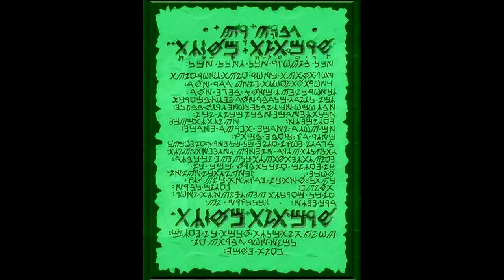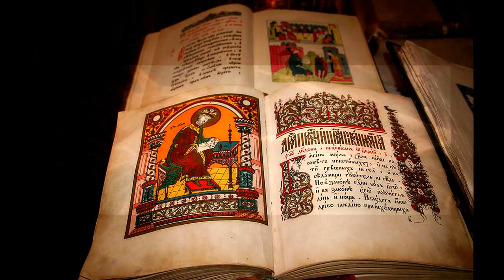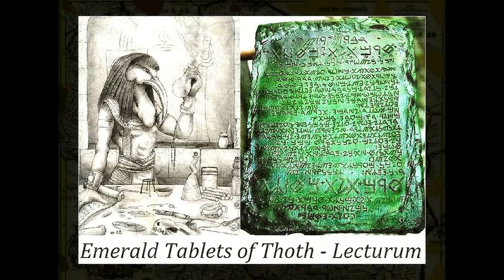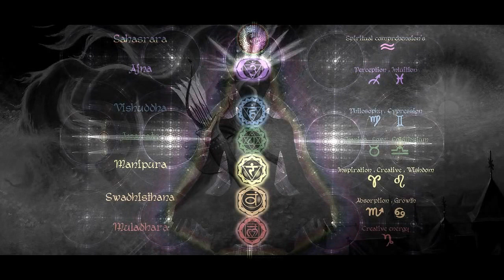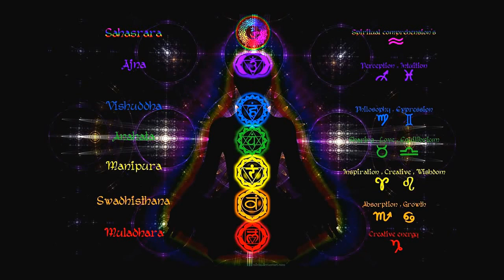Откровение Инсайдера (перевод оригинала), часть 2.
Под именем Insider появился некто заявивший, что является членом элитной семьи, управляющей миром, и готов дать ответы на вопросы желающих.

К слову, на одном русскоязычном форуме спустя два или три года снова появился некий Insider, однако и его интеллектуальный, и духовно-мировоззренческий уровень уже выглядел как тусклое и нездоровое подобие оригинала.

У завсегдатаев и случайных посетителей Godlikeproductions.com сперва были серьёзные сомнения относительно правдоподобности происходящего до тех пор, пока Инсайдэр не начал давать ответы на действительно глубокие и серьёзные вопросы.

Уже по прошествию недолгого времени стало очевидно: этот человек не только не намерен разыгрывать кого бы то ни было, но пришёл сказать действительно нечто важное.

Верить ему или нет, решать только слушающему, однако в любом случае произнесённое Инсайдером имеет ценность как минимум ознакомительного свойства.

В данном видеосюжете затронуты вопросы искусства (музыки, кино, изобразительного искусства), ценности страха, цели прихода человека на эту планету-тюрьму. Как выйти из неё?
Насколько велика наша свобода воли и последствия её использования, как понять Божественный Закон и постигнуть Его? Как это выглядит?
Чёрная аристократия и её значение в современном мире, потенциальный антихрист: могут ли антихристы быть среди верующих людей? Может ли быть такое, что в человеческом теле могут присутствовать существа совершенно другого порядка, нечеловеческого\демонического уровня сознания?

Христос и Иисус из Назарета: одна ли и та же эта персона?
Закон кармы – насколько он правдив и как он проявляется?
Нужна ли реинкарнация вообще и, если да, то кому и зачем?

Что такое настоящая любовь?

Масонские ложи и посвящения. Что является мерзостью в библейском смысле слова и кем был написан Ветхий и Новый Заветы? Имеют ли цель ритуалы?
Что такое планета Земля и что Инсайдер думает о Мухаммаде?

Умеренность приведёт вас в правильное место, откуда всё и начинается.

Есть всего одна схватка, и она идёт сейчас, на этой планете, на личном уровне... Т.е. только ВНУТРИ вас.
Нет врага, которого можно атаковать, кроме себя. Если вы победите, то больше не будет никаких битв.

Инструменты в ваших руках, вокруг вас, везде... Можно сказать, они даже добыты изнутри вас.
Это ваш долг → открыть их для самого себя.

Изображения носят эстетический характер и прямо не связаны со словами Инсайдера.